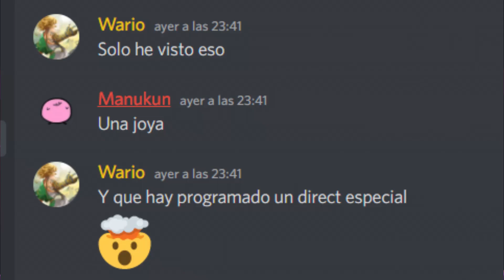¡EL TERCER MIEMBRO de NINTENLEAKS es ANUNCIADO! - NINTENLEAKS DIRECT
¡Hola Nintenleakers!
En el vídeo de hoy os traemos novedades sobre el canal de Nintenleaks, nueva información presentada en el último Nintenleaks Direct del domingo 24 de Abril, donde presentamos al tercer integrante del canal.